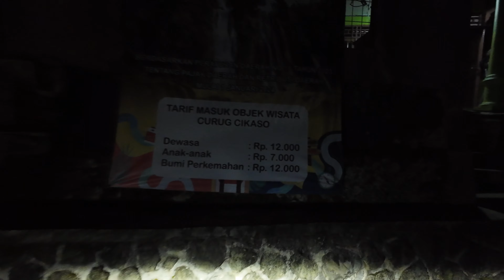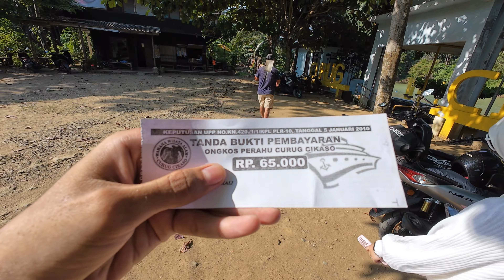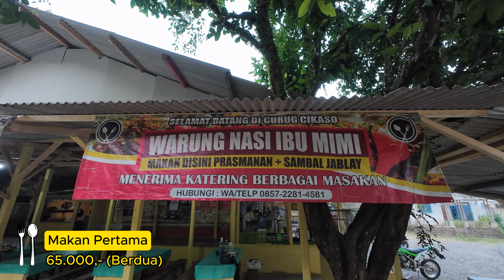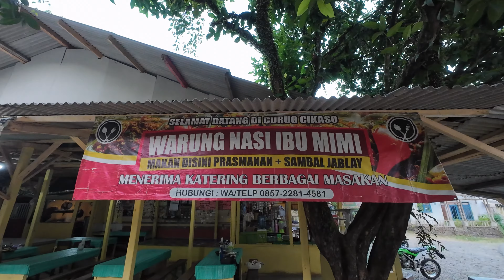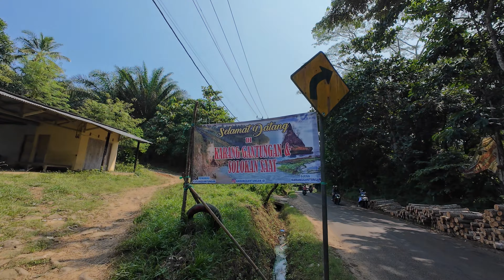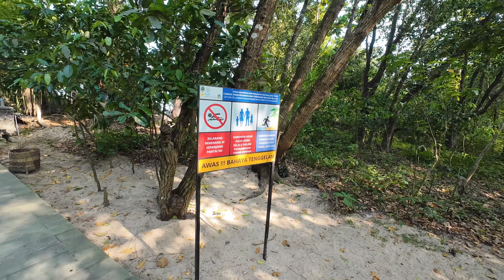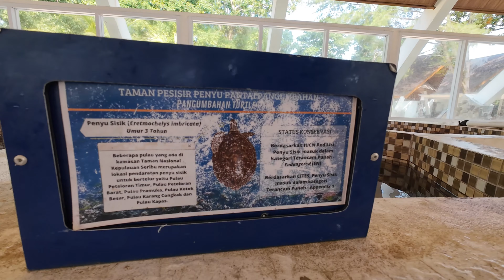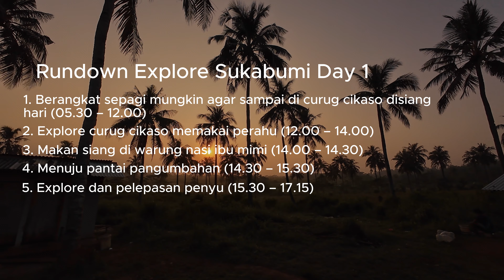Backpacker explore cantiknya Sukabumi – Part 1!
Hallo sobat plan your trip! kita berjumpa kembalii.. di video kali ini kita akan menjelajahi cantiknya sukabumi yang ada di selatan jawa barat! Kita akan explore pantai dan curug-curug yang ada disini, seperti biasa kita pun akan menyertakan estimasi waktu dan biaya yang di keluarkan, jadi pastikan kalian tonton sampai habis yaa!

Sukabumi, sebuah kota yang terletak di selatan jawa barat ini menyimpan segudang pesona cantiknya loh sobat! Alamnya yang masih asri ini berisikan tempat-tempat wisata yang indahh banget, walau perlu perjuangan berkendara berjam-jam namun itu semua akan terbayar lunas dengan keindahan yang kalian akan lihat! Pokoknya setelah tonton video kita ini kalian harus coba sih explore keindahan sukabumi!

Bagi kalian yang ingin backpacker explore Sukabumi bagian selatan ini tapi masih bingung, tenang aja karna di video ini semua yang berkaitan dengan explore sukabumi akan dibahas lohh! bagaimana transportasinya, biaya biaya yang perlu disiapkan, berapa jaraknya, bagaimana kondisi jalannya, tempat berkemah yang rekomended, bahkan hal-hal yang kalian perlu perhatikan dari pengalaman kita kemarin akan kita spill disini..

Buat kalian yang ingin melakukan trip ke suatu daerah tapi bingung membuat estimasinya? atau bingung menentukan tempat wisata yang akan didatangi? Bisa banget komen dibawah, agar kita bisa bantu membuat solusi dan estimasi terbaiknya! okey!

Segmen dalam video ini:
00:00 Pembukaan
01:00 Perjalanan Jakarta – Sukabumi menggunakan motor
02:29 Tiba di curug cikaso
03:15 Informasi perahu curug cikaso
04:46 Indahnya curug cikaso!
05:51 Makan di Bu Mimi, sambelnya best pisan euy!
06:44 Destinasi selanjutnya, Pantai karang gantungan, tempat camp terbaik!
08:25 Pantai Pangumbahan, Konservasi penyu!
09:48 Bermain bersama penyu-penyu
10:46 Teaser explore sukabumi episode ke-2!
11:01 Rekomendasi rundown terbaik explore sukabumi hari ke-1!
11:30 Penutupan, dan babay!

Sekian dari plan your trip, sampai berjumpa di video kita selanjutnya, kita pamit undur diri dann.. babay!